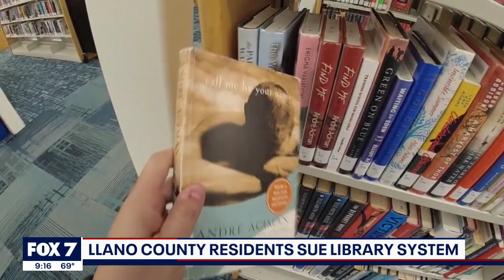Residents sue Llano County officials, library director, board members to end book bans | FOX 7 Austi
Seven Llano County residents filed a federal lawsuit Monday against the county judge, commissioners, library board members and library systems director for restricting and banning books from its three-branch public library system.